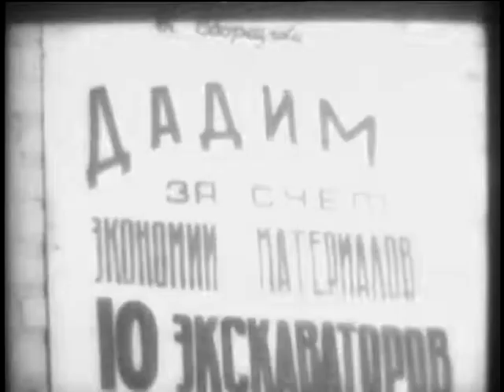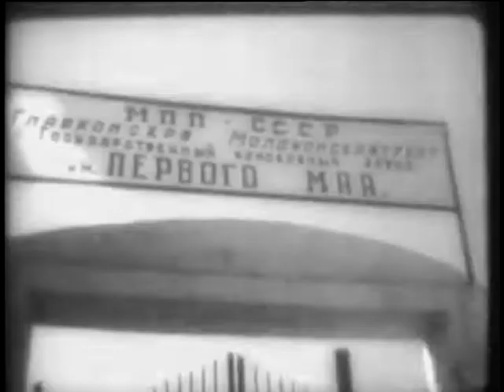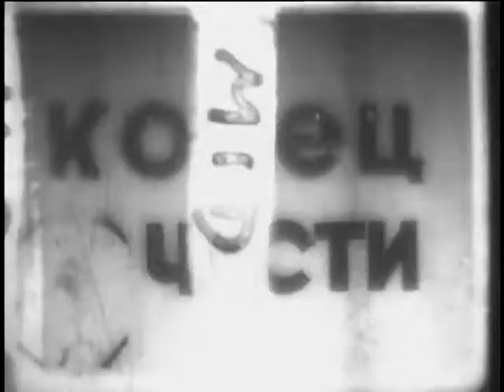News of the Day No. 37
News of the Day No. 37 - National Archives and Records Administration 1949 - ARC 44249, LI 242-MID-5350 - DVD Copied by Nick Stoller.  Series: Motion Picture Films From G-2 Army Military Intelligence Division, compiled 1918 - ca. 1947.  SUMMARY: A New Envoy Arrives from Bulgaria: A woman steps out of a car. She is covered with medals. She is led inside a public building where she presents her credentials to Shvernick, President of USSR, and Gromyko, the Assistant Foreign Secretary. (MCUs of both). The Bulgarian minister introduces members of her staff. All shake hands. Progressive Initiative: In a factory, workers are economizing on machine materials. They turn out 10 extra excavators with the saving on materials. Rich Harvest: Inspectors arrive in wheat field in Ukraine. Combines moving and girls working. Food is prepared on tables in the open. A girl receives a medal. Bags are filled. Elsewhere combines make ready for the harvest. Factory Rebuilt in Moldavia: In the apple country, a destroyed factory is rebuilt. After picking, apples are cleaned and placed in jars by machines. In Samgory, desert country is dug up and irrigated by cranes and a corps of workers. Beyond the Border: In rebuilt Warsaw in Poland, the 5th Anniversary of the Liberation of Poland is celebrated by crowds. Parades in the streets. President Bierut of Poland, Prime Minister Cyrankiewicz, and Field Marshal Rokossovsky, Russian Military Commander, speak from a stand. The latter brings greetings of the Soviet people. A parade follows with red banners and the usual pictures including Mao's.